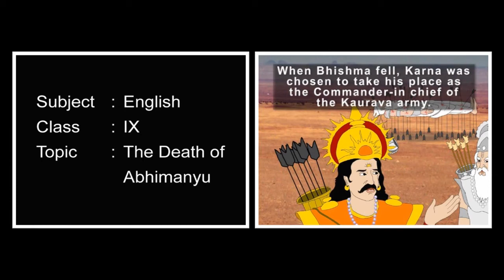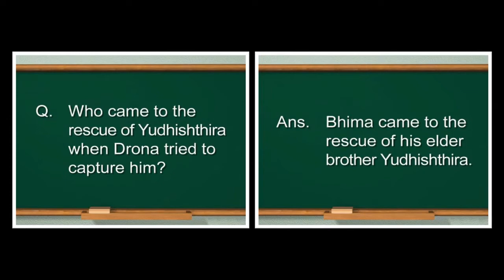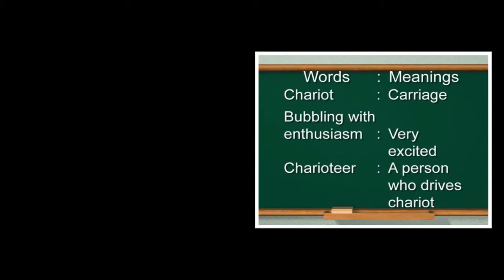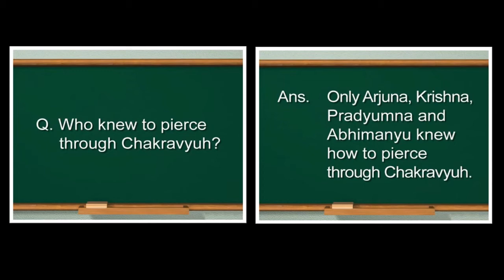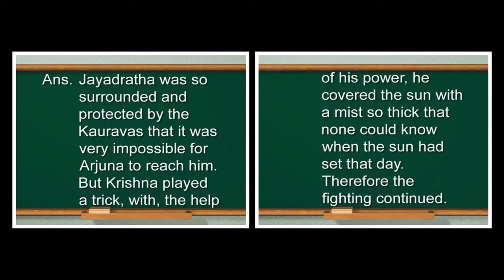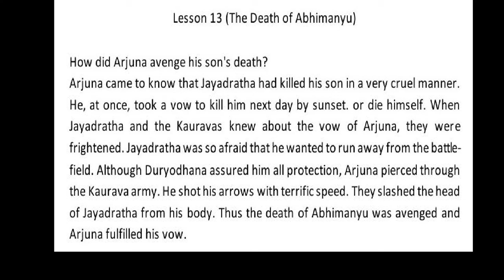L 13 The Death of Abhimanyu | English | MCB | Ninth